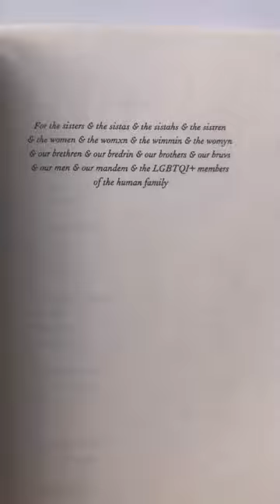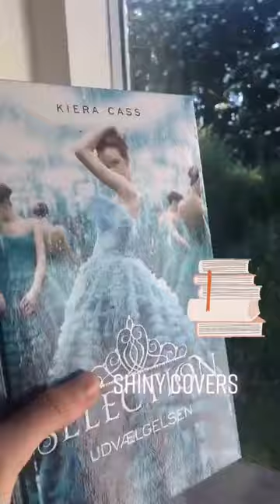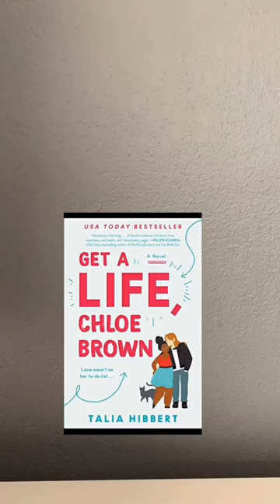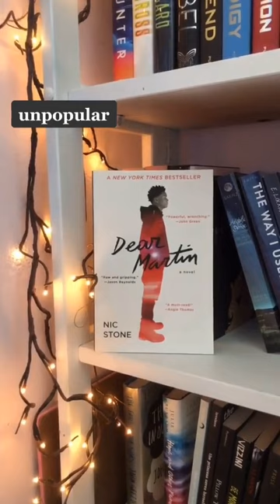BookToks that will make you want to read again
Links to some of the books from this video in the description below 👇 👇 👇

Purchasing books from these links helps support the creator of this channel to keep making amazing BookTok videos for you!

A Court of Silver Flames (A Court of Thorns and Roses, 5)
A Crown of Talons
A Curse So Dark and Lonely (The Cursebreaker Series)
A Discovery of Witches (All Souls Series)
A Lady's Formula for Love (The Secret Scientists of London)
A New Day
Again Again
All the Light We Cannot See: A Novel
Am I Normal Yet? (The Normal Series)
And I Darken
Aristotle and Dante Discover the Secrets of the Universe
Beyond Order: 12 More Rules for Life
Black Sun (Between Earth and Sky)
Camp Time in California (Magic Tree House (R))
Caraval (Caraval, 1)
Children of Blood and Bone (Legacy of Orisha, 1)
City of Spells (Into the Crooked Place, 2)
Covet (Crave, 3)
Crier's War (Crier's War, 1)
Crown of Midnight (Throne of Glass, 2)
Crush (Crave, 2)
Dead Man's Folly: A Hercule Poirot Mystery (Hercule Poirot Mysteries, 31)
From Blood and Ash
Good Girl, Bad Blood: The Sequel to A Good Girl's Guide to Murder
Heir of Fire (Throne of Glass, 3)
How It All Blew Up
How the King of Elfhame Learned to Hate Stories (The Folk of the Air)
Kingdom of the Wicked (Kingdom of the Wicked, 1)
Klara and the Sun: A novel
The Chronicles Of Narnia: The Lion, the Witch & the Wardrobe
Midnights Twins
Queen of Air and Darkness (3) (The Dark Artifices)
Realm Breaker
Red Queen (Red Queen, 1)
Ruthless Empire: A Dark Enemies to Lovers Romance (Royal Elite Book 6)
Serpent & Dove
Blood & Honey: Serpent & Dove, Book 2
Gods & Monsters: Serpent & Dove Book 3
Shatter Me (Shatter Me, 1)
Six of Crows (Six of Crows, 1)
STAGS 3: FOXES
Stalking Jack the Ripper (Stalking Jack the Ripper, 1)
Sweet & Bitter Magic
The Book Thief
The Crooked Mask (sequel to The Twisted Tree)
The Foxhole Court (All for the Game) (Volume 1)
The Invisible Life of Addie LaRue
The Ravenhood (3 Book Series)
The Silvered Serpents (The Gilded Wolves, 2)
The Song of Achilles: A Novel
The Star-Touched Queen (Star-Touched, 1)
The Wise Man's Fear (Kingkiller Chronicle)
The Wrath & the Dawn
These Violent Delights
What's Mine and Yours
Who is Maud Dixon?: A Novel